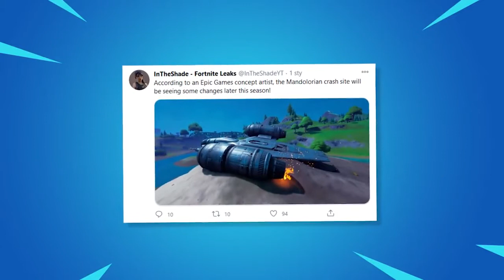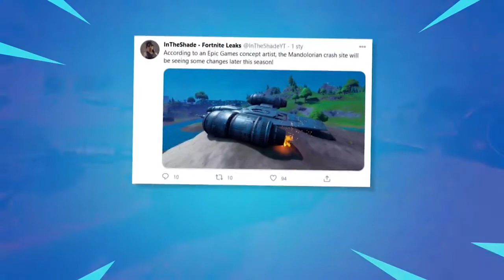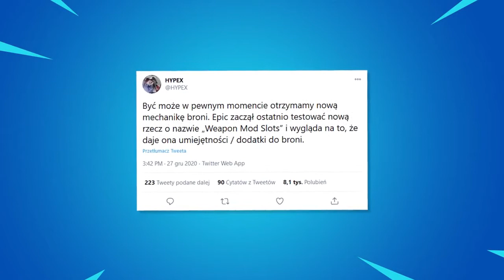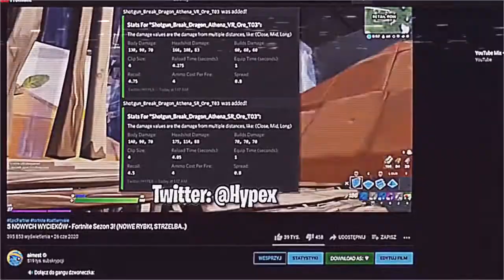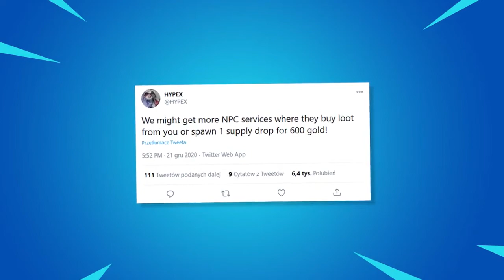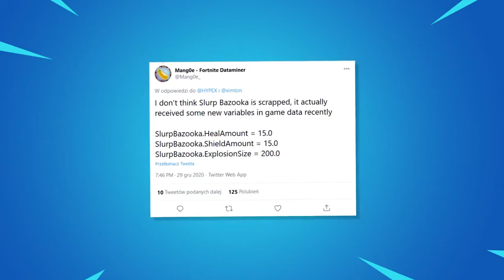Fortnite Season 5 - The Mandalorian Skin Gameplay